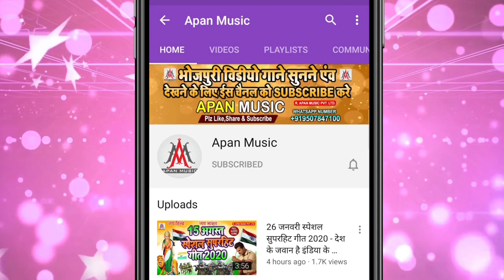नवरात्रि स्पेशल सुपरहिट सॉन्ग || लभर मिली करिया || Ramu Singh || Labhar Mili Kariya || Devi Geet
►Song : Labhar Mili Kariya
►Singer : Ramu Singh
►Lyrics : Chitrangd Mishra
►Recording : Apan Music Digital Recording Studio Sitamarhi
►Video Director :
►Company/ Label :- Apan Music Pvt Ltd
►Copyright : Apan_Music